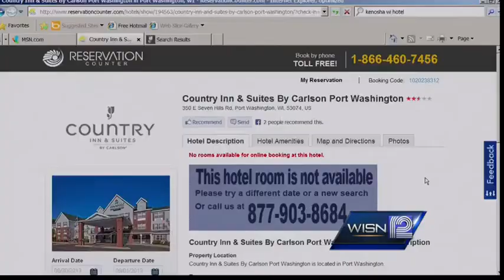Milwaukee steps up to host Harley anniversary gathering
Harley-Davidson riders are looking everywhere they can think of to find a hotel room for the motorcycle company's 110th anniversary bash in Milwaukee.